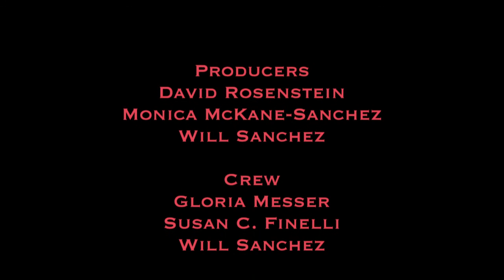David Menegon, Glen Pandolfino, Zoe Markowitz, new Board Members, are the guests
The first set of newly appointed members of the community board interviewed by David Rosenstein, the co-chair of the Communications Committee